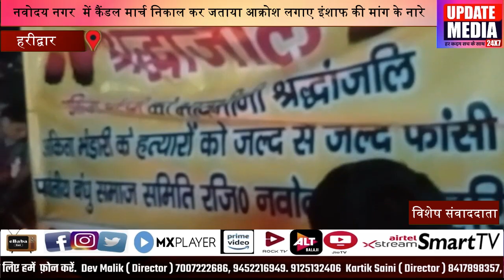नवोदय नगर हरीद्वार में कैंडल मार्च निकाल कर जताया आक्रोश लगाए इंशाफ की मांग के नारे